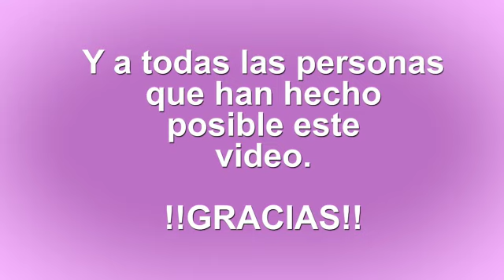Semana de la mujer en La Villa de don Fadrique 2021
Las asociaciones de mujeres de La Villa de Don Fadrique han realizado un vídeo con motivo de la Semana de la Mujer 2021, que por motivos de la pandemia provocada por el covid-19, no ha podido realizarse de manera normal.